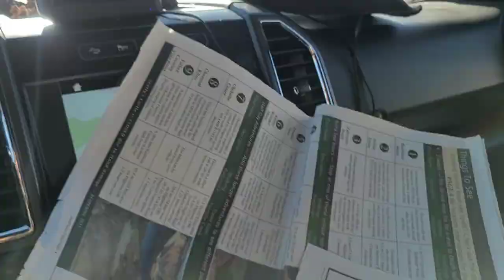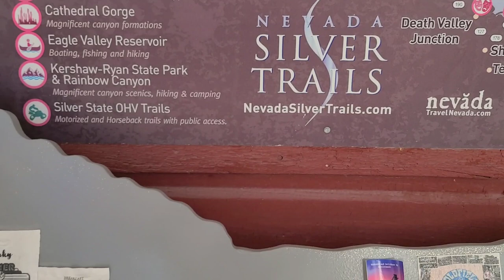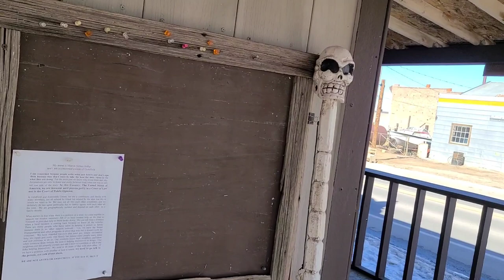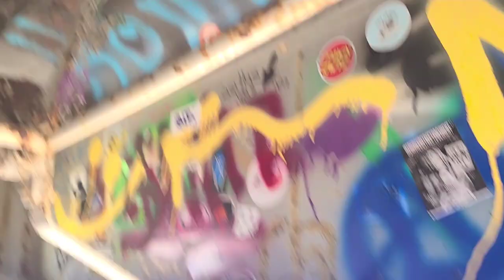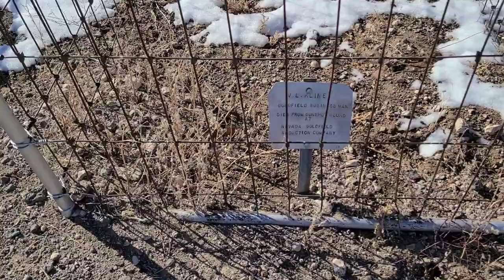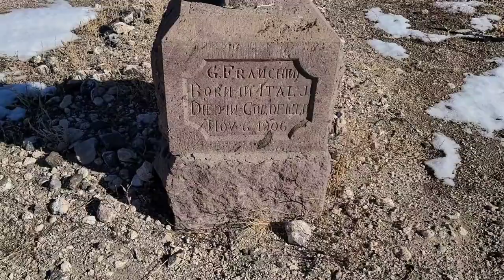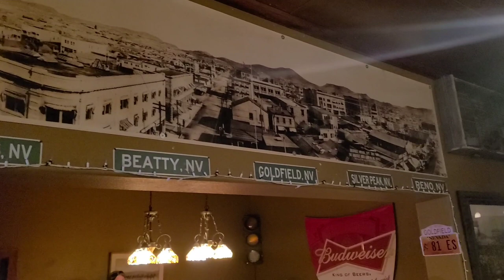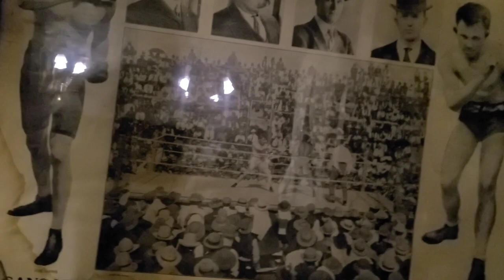GOLDFIELD NV - Day & NIGHT! Life - All you’ll want to see RV Road Trip 27 Part 10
Drawing near to the end of our RV Road Trip 27 = QUARTZSITE 2021, escape California for a Meet-up with Traveling Robert and the Big Tent RV Show. Great time driving the desert. QUARTZSITE,  Sedona, Montezuma Castle, Pahrump, Art Bell, Death Valley, Rhyolite ghost town, and GOLDFIELD, not quite a ghost town but one step away from being one.  j